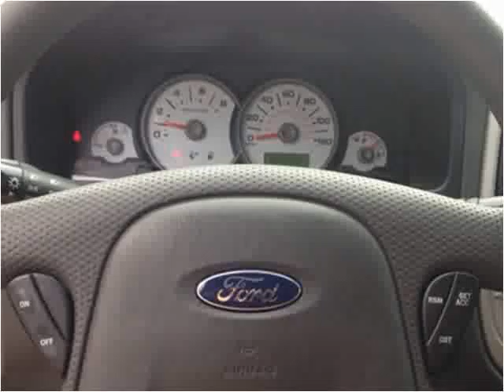2007 Ford Escape Used Cars Boaz AL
This 2007 Ford Escape is available from Lowery Brothers Motors.